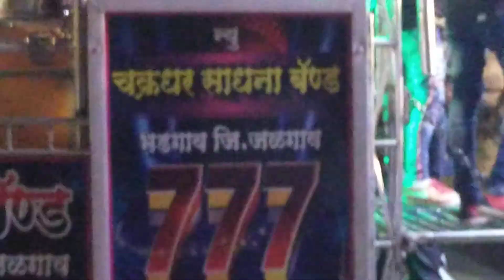Pavri song new chakradhar sadhana band bhadagaon